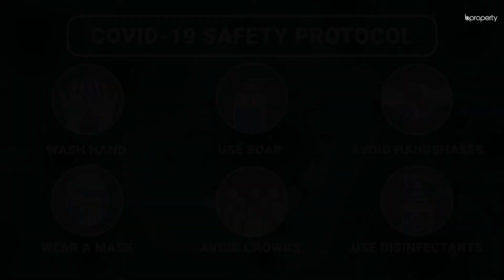Well Planned 1,087 Sq. Ft. Flat in Sutrapur | Flat for Sale in Dhaka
Sutrapur will serve you with plenty of facilities that will help you reside in comfort. There are multiple amenities nearby. The apartment is brand new and has proper rooms that have utilized the space effectively. Since the size of the flat is moderate, you will be able to keep it clean and maintain it easily.